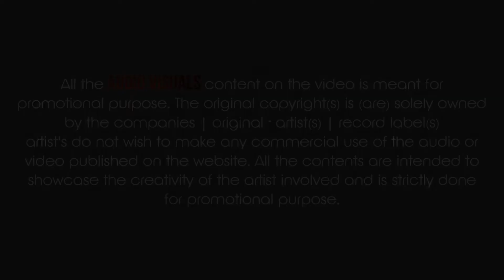Mongra Ke Maya Raja Re (Remix) | Chhattisgarhi 2022 | DJ RAJA | MK Visuals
Title - Mongra Ke Maya Raja Re (Remix)
Remix By - Dj Sagar Kanker
Video By - Mk Visual